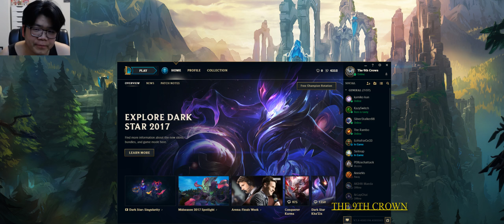The 9th Crown - May 6 2017 Kat With Wifey 1